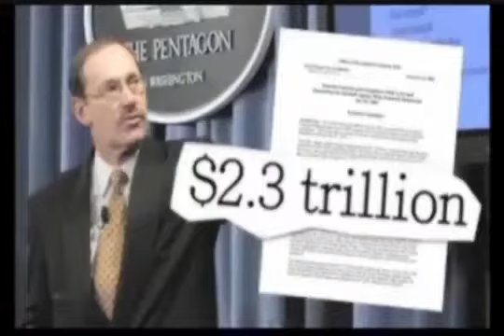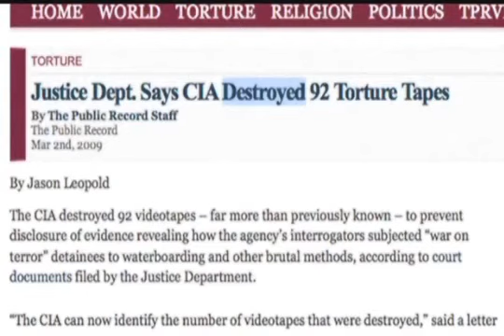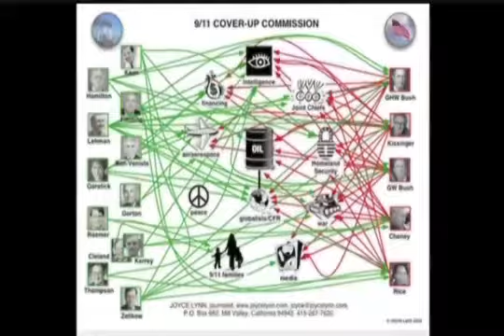In A Nutshell...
Great summary of what really happened on Sept. 11th 2001